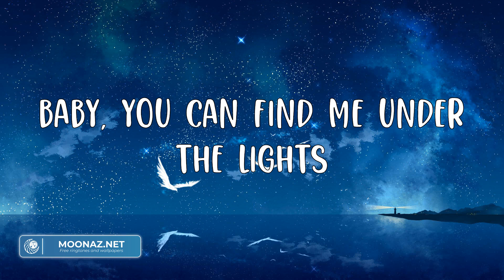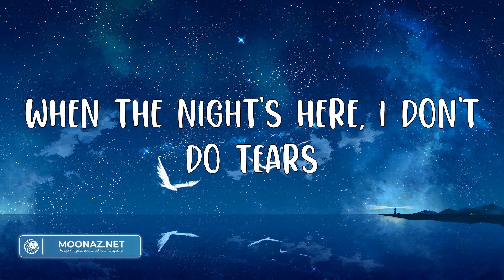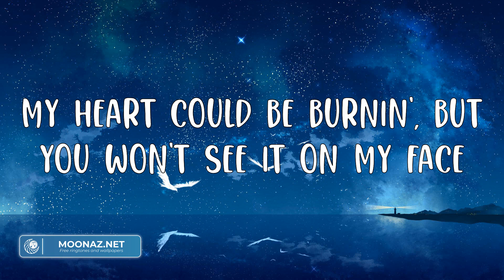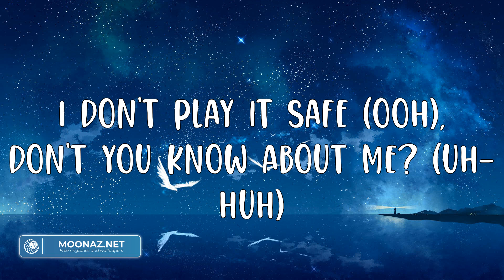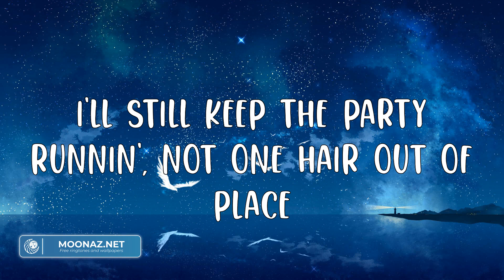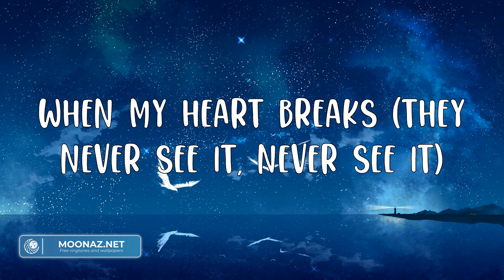Dua Lipa - Dance The Night (Letras) | Mix | I could dance, I could dance, I could dance